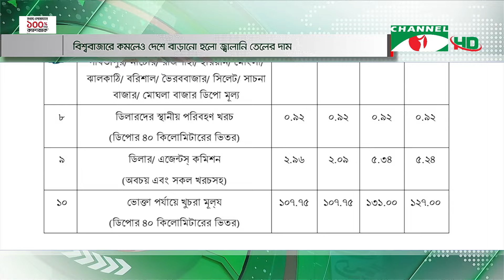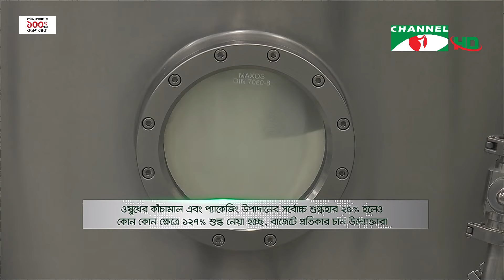চ্যানেল আই দুপুর ২ টার সংবাদ | Channel i News 2 pm | 31 May, 2024